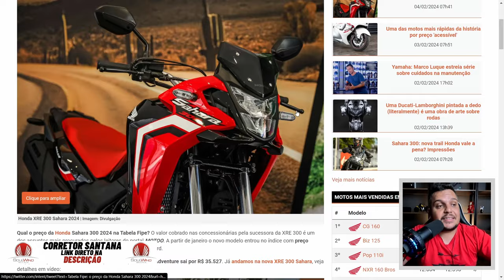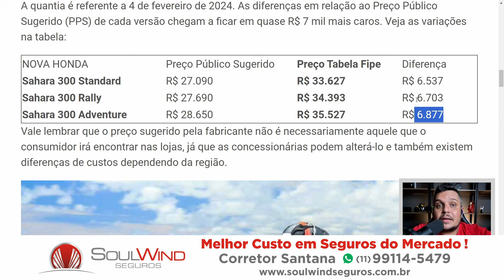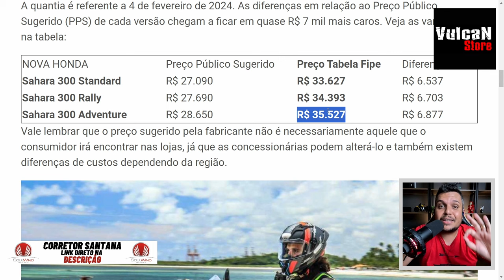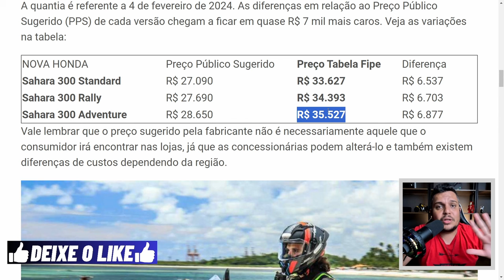🚨SAIU o Valor da Tabela FIPE da SAHARA 300 2024 e ficou SURREAL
✅Haya Creations✅
Film Maker
✅Vulcan Radical Store✅
Endereçõ: Rua Marquês do Herval, 95 - Centro
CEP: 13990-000